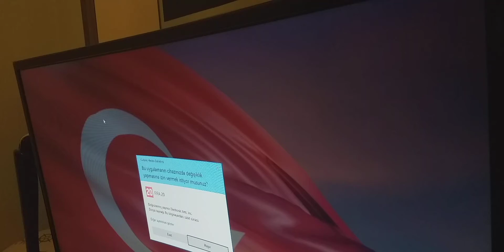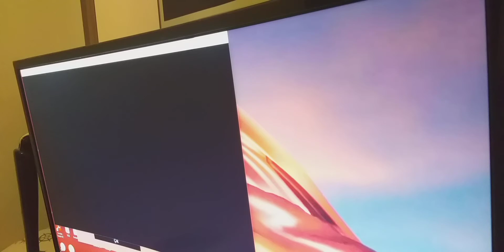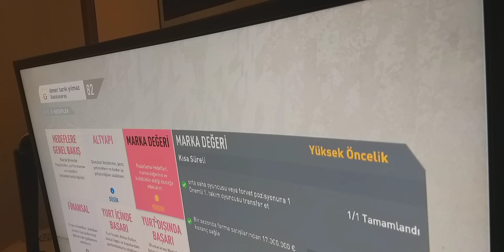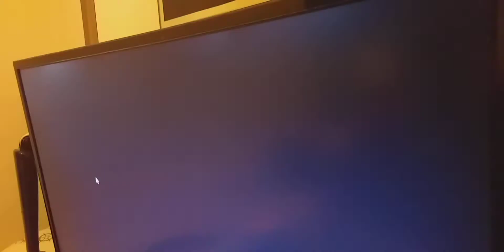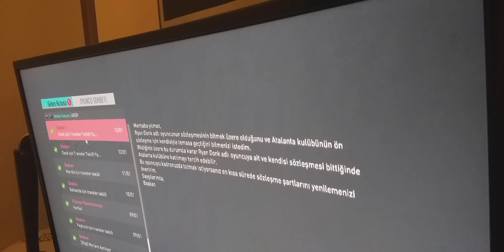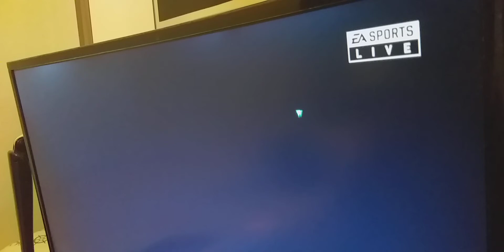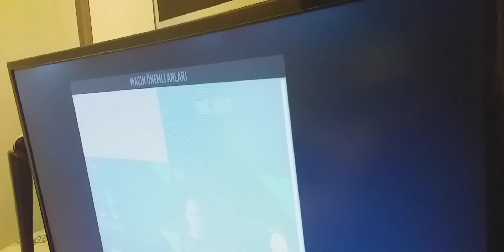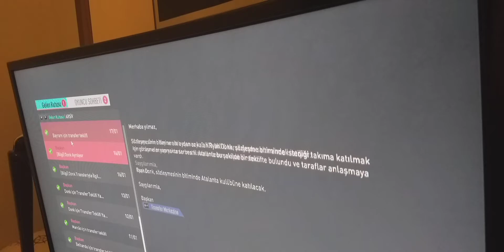10.09.2020 FIFA20 EFSANE OL YENİBÖLÜM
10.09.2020 FIFA20 EFSANE OL YENİBÖLÜM